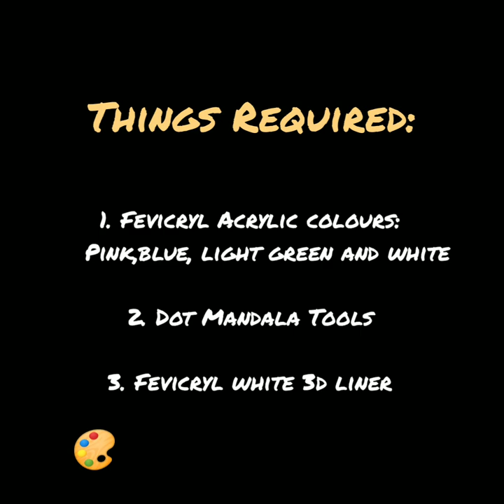Dot painting on ceramic cup with acrylics | Falguni Shah | Fuji Art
DOT PAINTED CERAMIC CUPS.

So many of you have asked me about how i paint on ceramic crockery, which paint and tools i use and how i seal my art work. So this is my try to teach you all.

I used fevicryl acrylic colours here. I will fix this project with resin. (not to the inner part of mug as well as upper part which comes in contact with our mouth or any beverages ) as due to lock down, i don't have resin stock with me. Don't forget to press bell icon.

Colour used : Fevicryl acrylic pink, sky blue, light green, white

Tools used :
1) SUPVOX 8pcs Dotting Rods Acrylic Twist Sticks
2) KABEER ART 5 Pcs Double Ended Stainless Steel Ball Stylus Wooden Tool Set

Resin : Epoke Art Resin (clear)

For small dotting, i have made a cone filled with acrylic white colour.